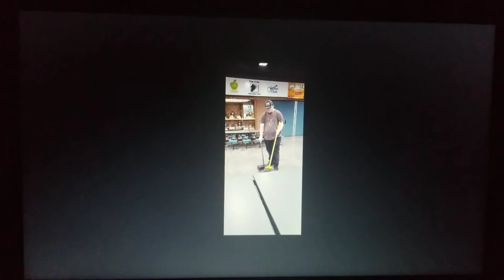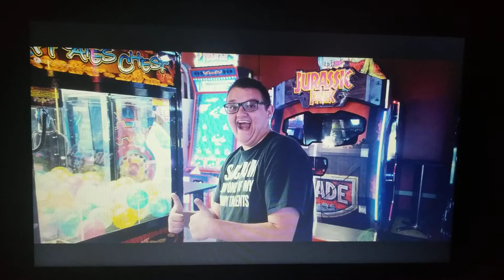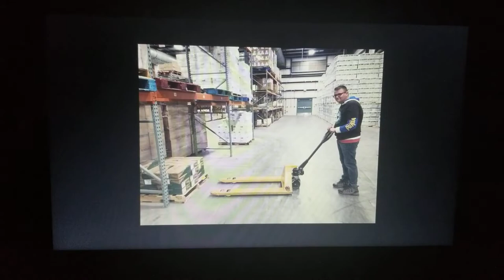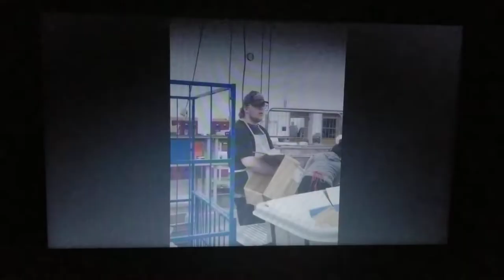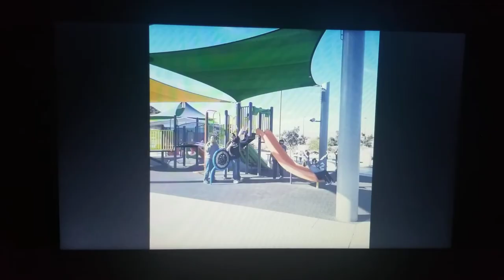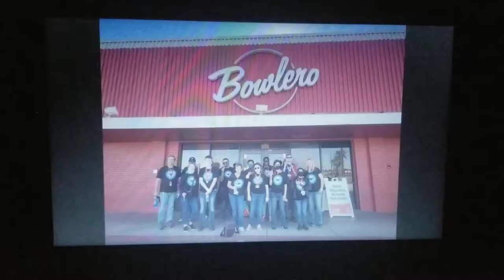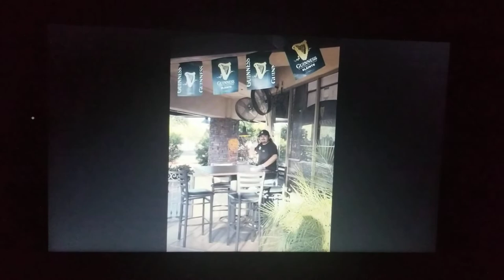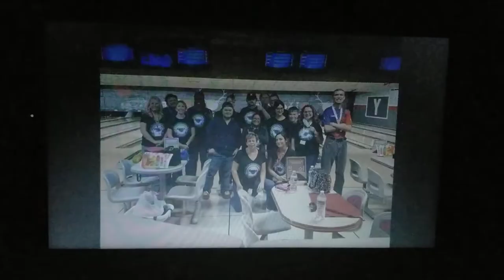Cactus High School/ W.O.R.K.S. Program Memories 2021-2022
Here is a slideshow of every picture taken at the W.O.R.K.S. Program at Cactus High School.